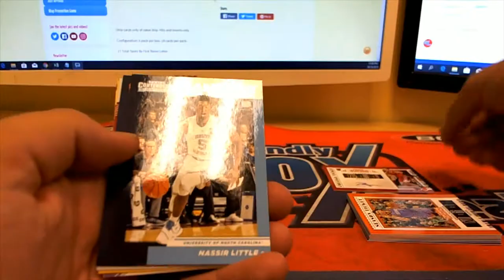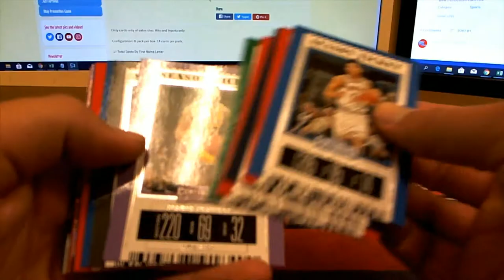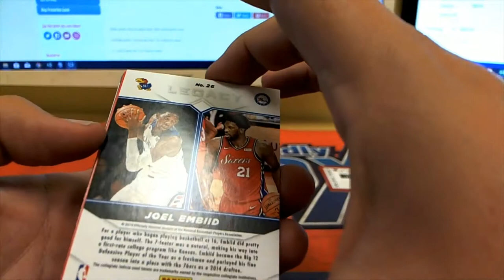2 Packs for Herschel F INSTANT PACK RIP 2019 Panini Contenders Draft Basketball ID 19CONTDRAFT115